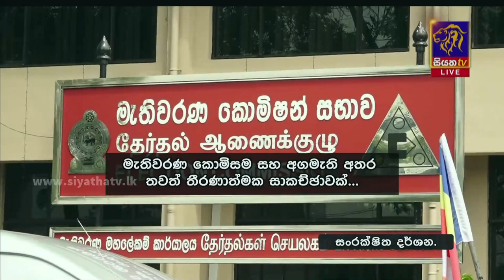පුංචි ඡන්දය ගැන තවත් සාකච්ඡාවක් | Siyatha News